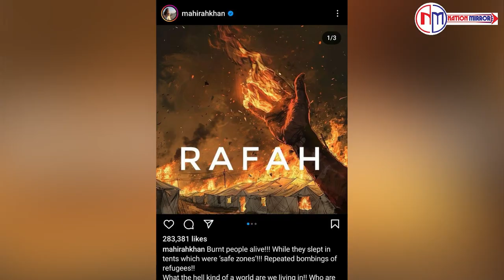दो देशों की दुश्मनी पड़ी भारी | Hamas | Israel-Hamas News | Latest News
This Is Official Youutbe Channel Of Nation Mirror. Nation Mirror Is Indian Digital & Youtube Channel.